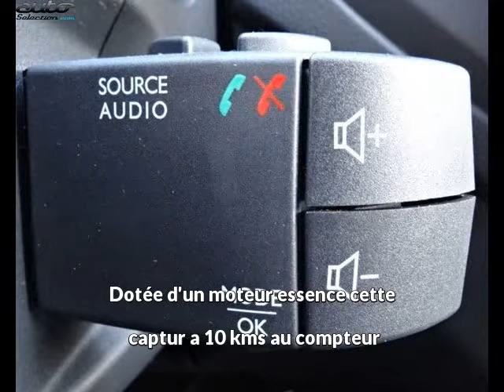Renault captur occasion visible à Labège présentée par Vpn toulouse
Cette Renault captur occasion disponible à Labège dans le 31 est mise en vente par Vpn toulouse - 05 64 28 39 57 - tous les détails sont